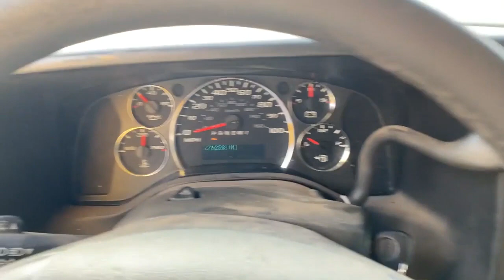2012 GMC SAVANA G3500 For Sale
2012 GMC Savana Van, Mileage: 276,258 Body Type: 2 Door Cutaway Trim Level: Base 177 in. WB Drive Line: RWD Engine Type: V8, 6.0L; FFV Fuel Type: Gasoline/E85 Transmission: Automatic  VIN #: 1GD374CGXC1902979 Features and Notes: It does run and drive, has a 14' box that is 10'6'' high with a roll up rear door.

 [GMC SAVANA 3500]